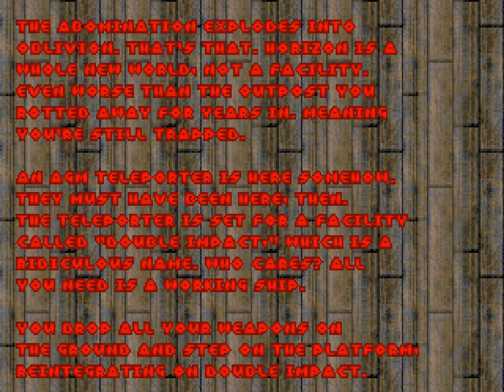FreeDoom: Phase 1 - E3M8: Ancient Lair (100%) [Crispy Doom]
Game: FreeDoom: Phase 1
Release Date: October 22th, 2019
Played on: Crispy Doom
Episode: Event Horizon
Map: Ancient Lair
Difficulty: Extreme Carnage (Ultra-Violence)